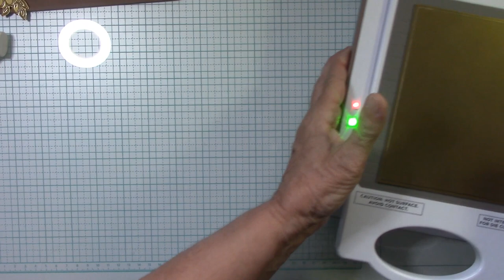Pinkfresh Studio Hot Foil, Stencil & Die Mothers' Day Card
To shop products featured in this video please click on the links:

SCRAPBOOK.COM
Pinkfresh Studio - Hot Foil Plate - Daisy Wreath

Spellbinders - Platinum 6 - Die Cutting and Embossing Machine with Universal Plate System - New and Improved

Therm O Web - Zots - Clear Adhesive Dots - Small - 300 Dots

WOW! - Embossing Powder - Polished Gold - Regular New

CARD STOCK 8.5 X 11- INNOCENT PINK- HEAVY WEIGHT

SIMON SAYS STAMPS
Simon Says Stamp Place And Pierce Embellishment Wand

AMAZON
Stacker Crayon Box (6)

Gmark 100pc 3" Colored Taster Spoons Plastic Mini Spoons

Neenah White Index Cardstock, 300 Sheets, 110 lb/199 gsm, 94 Brightness, 8.5" x 11" - MORE SHEETS

Neenah Classic Crest A2 Envelopes - 50 Pk (Solar White)

Tombow 52195 MONO Multi XL Liquid Glue, 1.76 Ounce Each, 10-Pack. Value Size, Multi-Purpose Glue with Dual Tip Dispenser